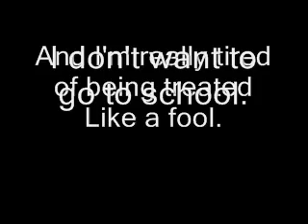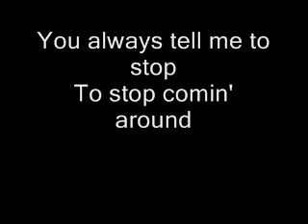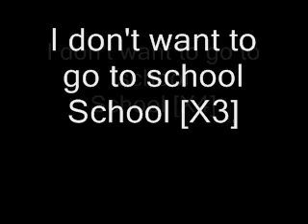The naked brothers band - i dont wanna go to school + lyrics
© ALL COPYRIGHT GOES TO SONY MUSIC ENTERTAINMENT, ALL THOUGHT DON'T STEAL :)